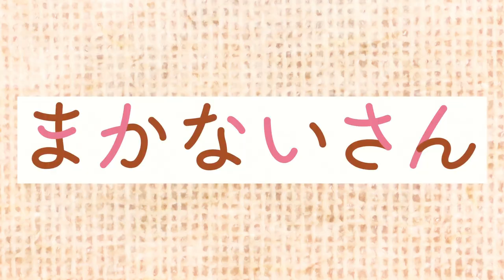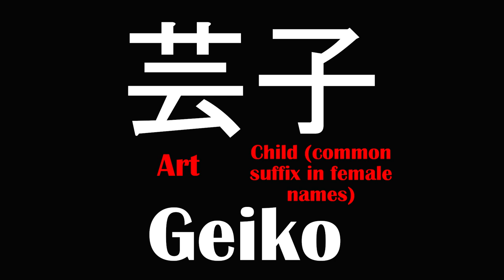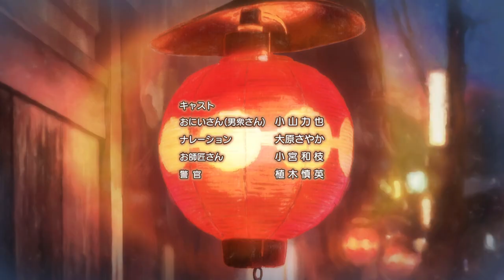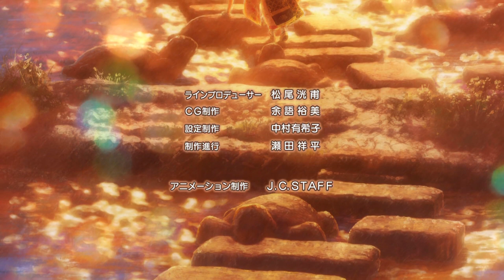Fact or fiction? An Intro to "Maiko-san Chi no Makanai-san"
I've been so excited for anime series to come out and I decided to do a quick video on what it's about and the world of the maiko and geiko behind it!

Episodes of Maiko-san Chi no Makanai-san can be viewed on the NHK

A Tale of Life and Honor: Life in Gion (2017) - Primarily about Kimi Ota, the proprietress of the prestigious Tomiyo teahouse in Gion Kobu, but does interview and follow a few maiko and geiko

Inoue Ryomai Documentary - English documentary on the Inoue Dance School, the official dance school of Gion Kobu, and the passing of the torch from one head of the school to the next

Credits:

Maiko-san Chi no Makanai-san belongs to JOYUPMEDIA and NHK Japan
Original manga by Aiko Koyama, published by Shogakukan